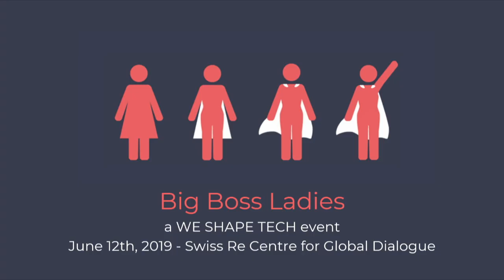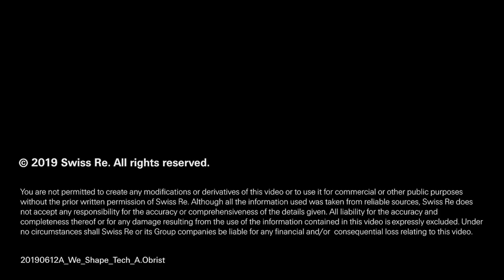Part 2 | Melanie Gabriel from We Shape Tech | Big Boss Ladies -Learn from leaders at the top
Globally, 10% of the top management is female. 8% of head of state are women. Those numbers are far from inspiring, yet it is proven that seeing female role models heavily impacts career decisions of other women. That is why we host the BBL event series. BBL meaning Big Boss Ladies. Women who made it to the top.

Our first edition of the event was hosted on June 12, 2019 at the Swiss Re Center for Global Dialogue in Rüschlikon, Zurich where our wonderful role models Claudia Cordioli from Swiss Re, Sunnie Groeneveld from Inspire 925, Patrizia Laeri from SRF, Simone Stebler from Egon Zehnder and our dear We Shape Tech board member Petra Ehmann shared their personal stories and insights with the audience.